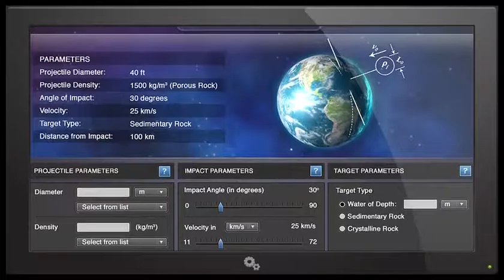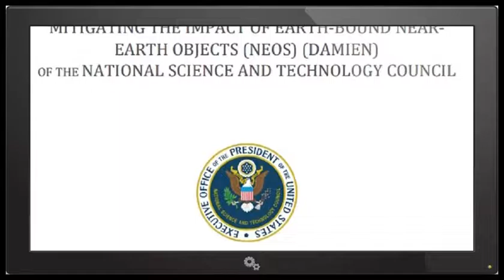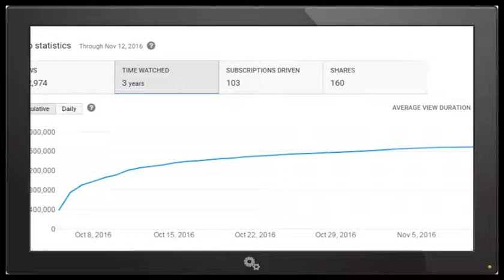Asteroid ALMOST Collided With Earth While You Were Sleeping!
An asteroid barely missed earth several days ago, here's what the government will do in case a huge one is headed towards earth.